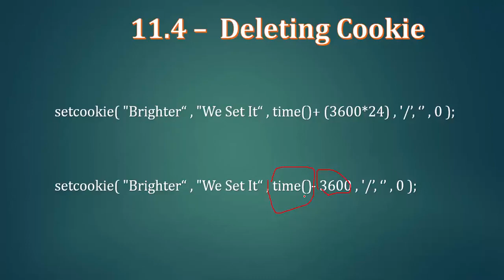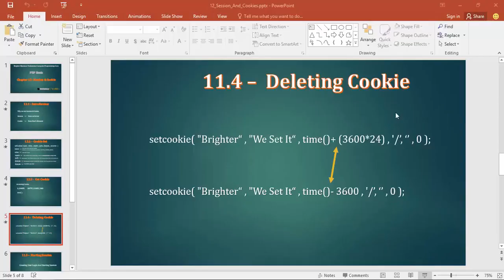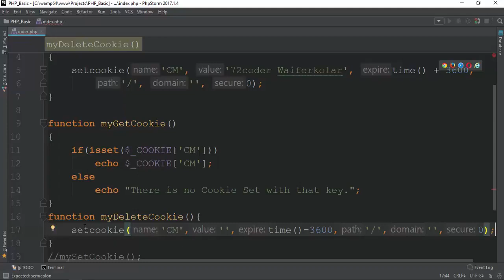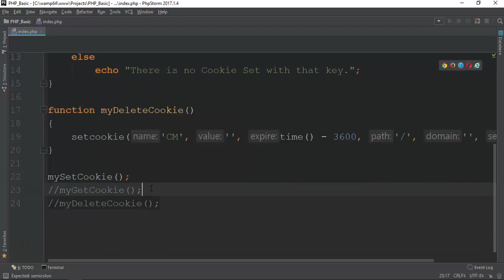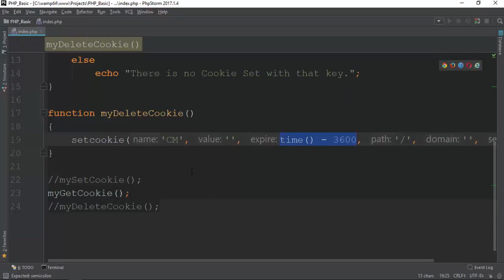101 Delete Cookie